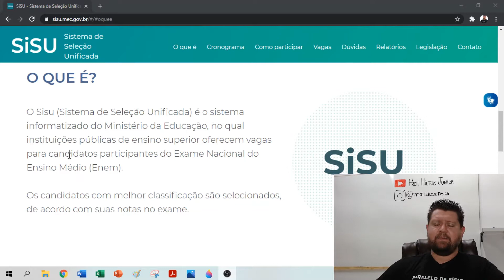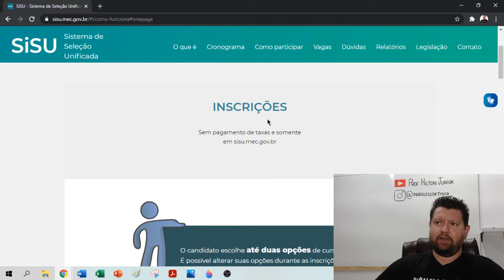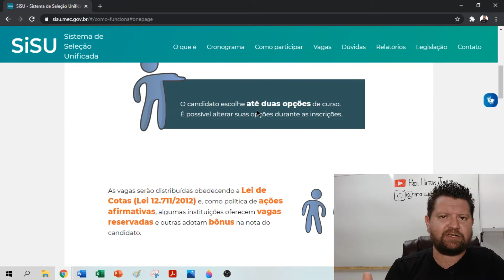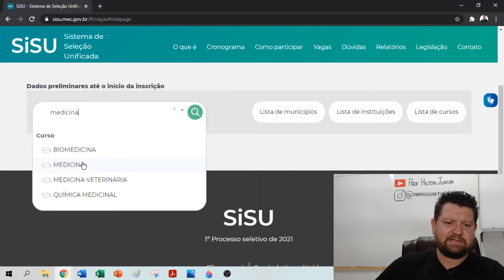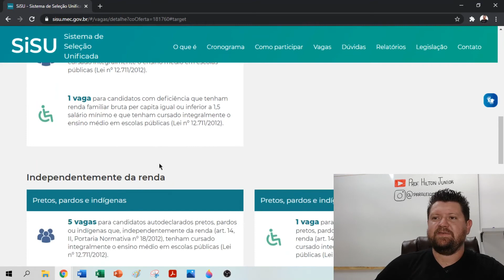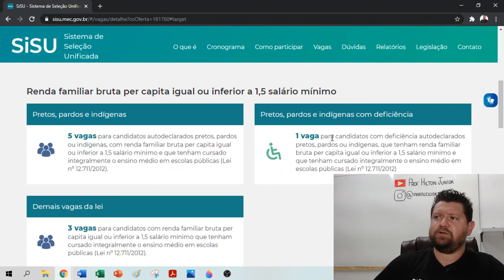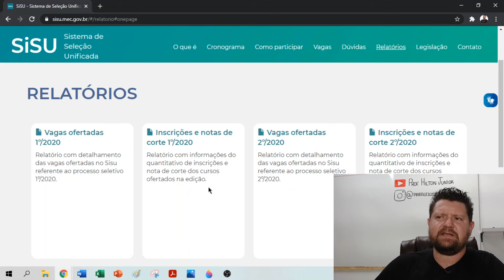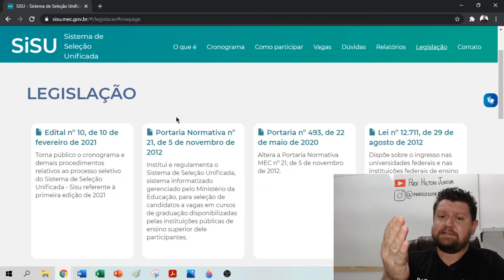SISU - como funciona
Fala Gurizada Beleza?

Venho trazer para vocês algumas informações sobre o funcionamento do SISU